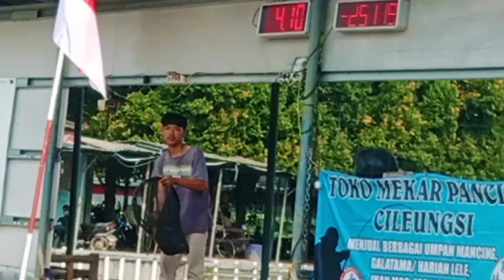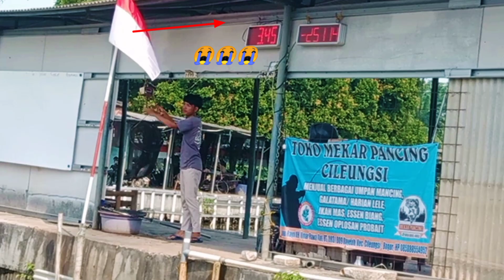RAHASIA !!! CARA MANCING IKAN MAS BABON teknik JORAN GLOSOR||MANCING MANIA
RAHASIA !!! CARA MANCING IKAN MAS BABON tekni JORAN GLOSOR||MANCING MANIA

ok bos ku,,,
semoga bermanfaat dan terhibur,,,dan semoga bos bos ku menjadi pemancing handal

terimakasih 🙏🙏